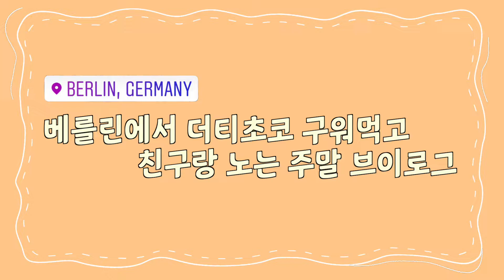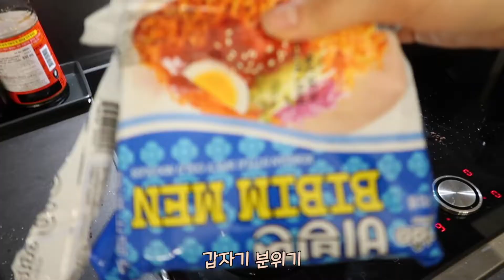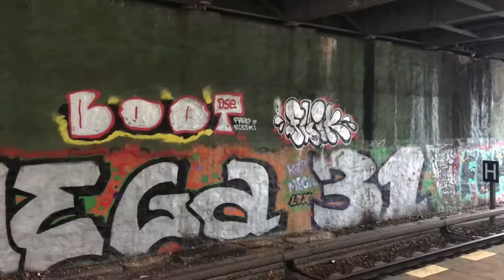[베를린 브이로그🇩🇪] 요즘 나의 주말 일상 | 베를린에서 더티초코🍫, 삼겹살과 비빔면🥓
라면도 못끓이던 제가 더티초코까지 직접 구워먹는 자급자족의 현장을 엿보실 수 있습니다. :D